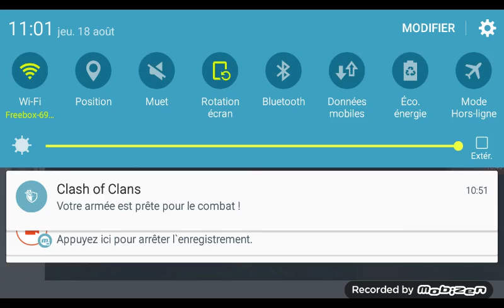Minecraft survie ep 1